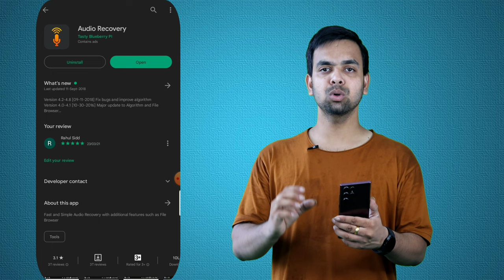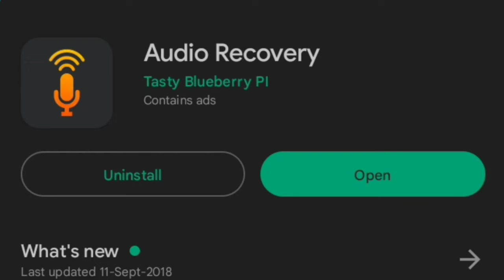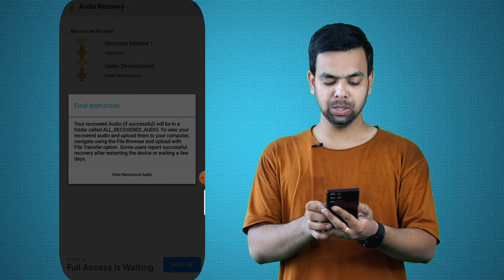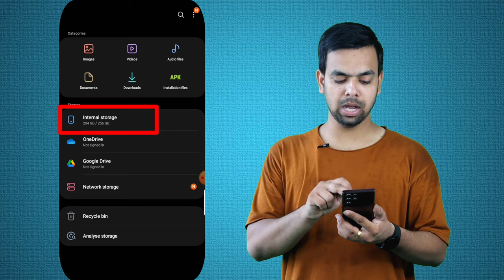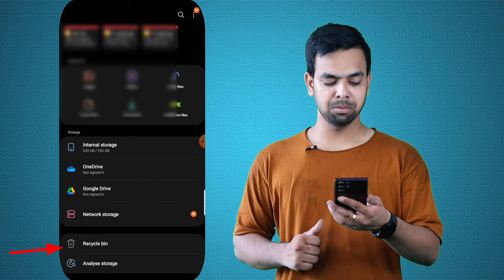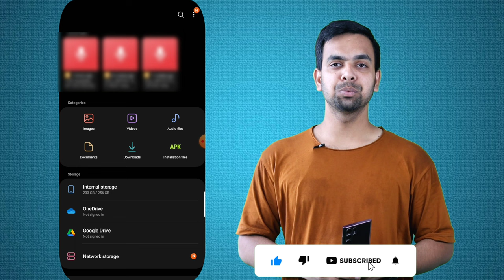Delete Call Recording Recovery | Delete Call Recording 2 Mint Me Wapas Laye